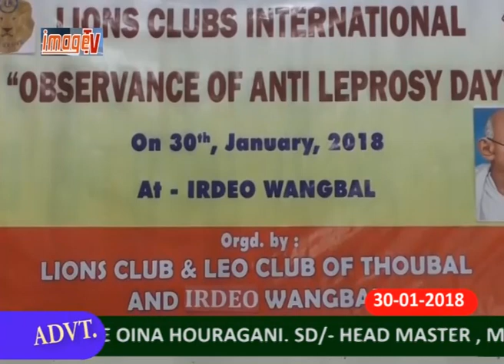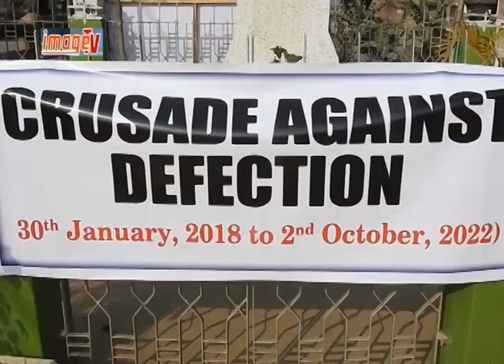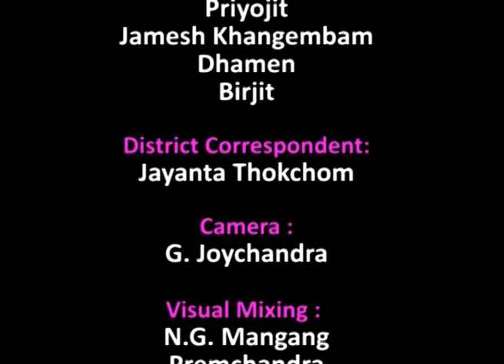Image Paodam 30 January 2018